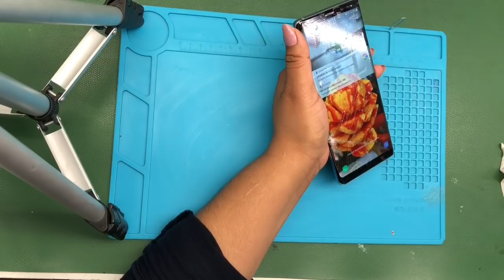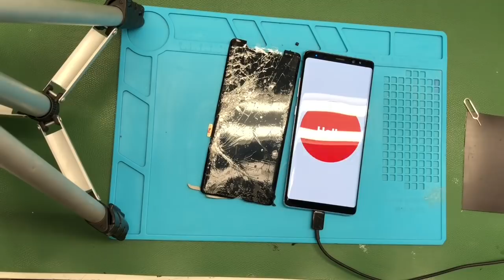Samsung Galaxy note 8 pantalla rota como repáralo fácil ( it’s easy to repair yourself)